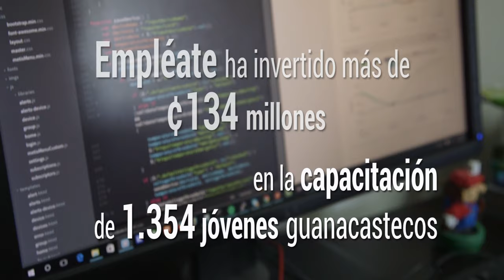Programa Empléate Guanacaste Avantica